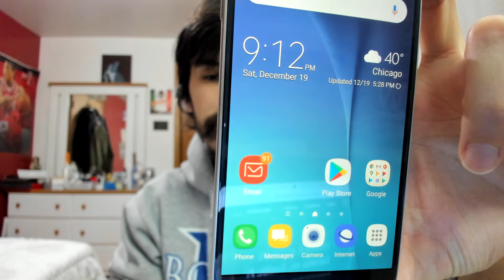Canelo VS Smith! Before the fight!